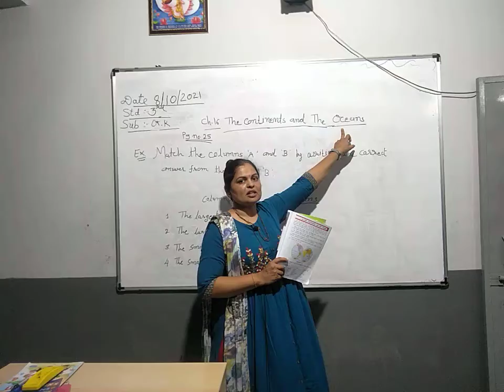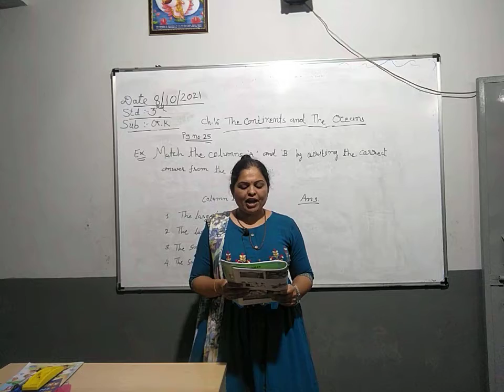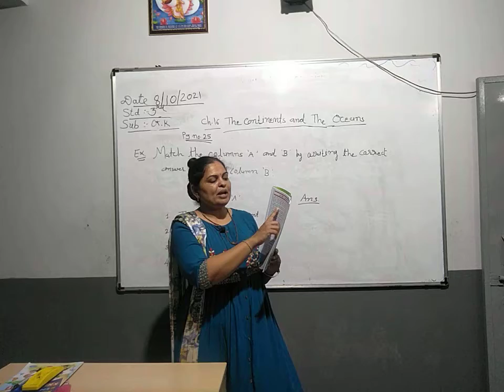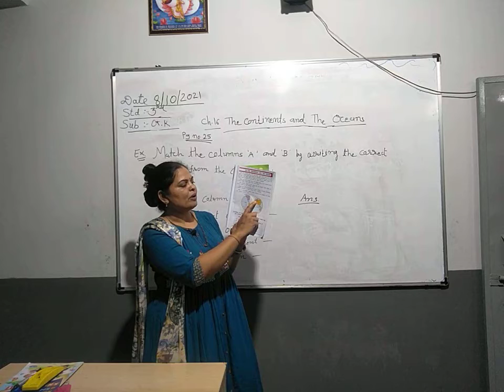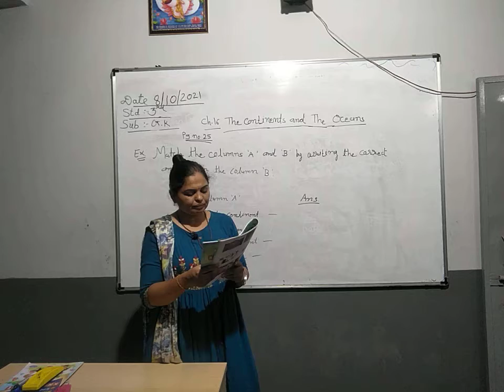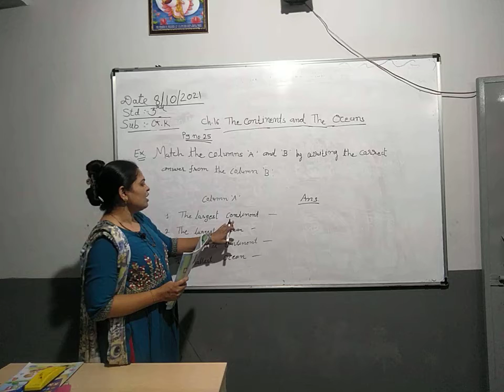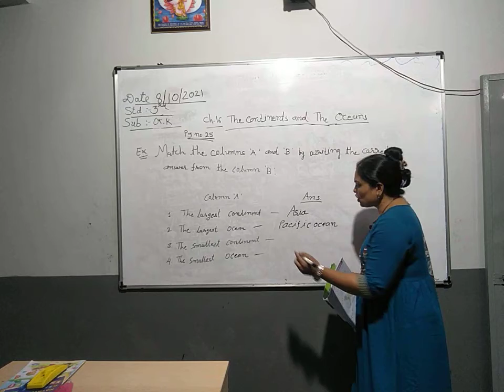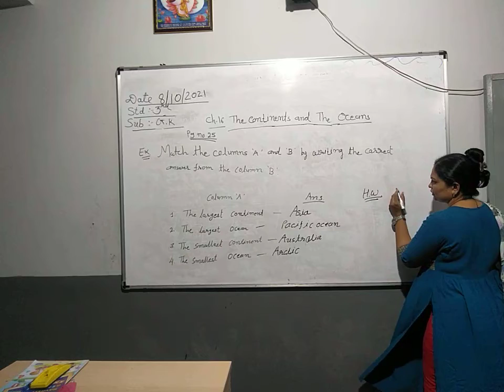std 3 G.k